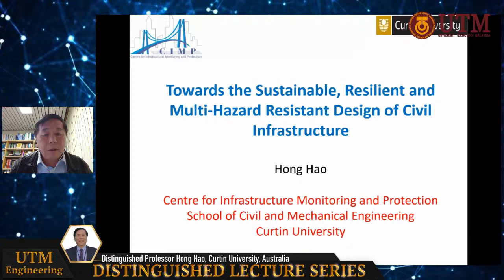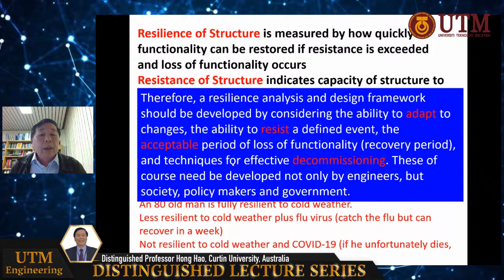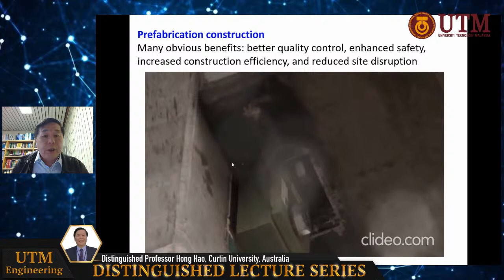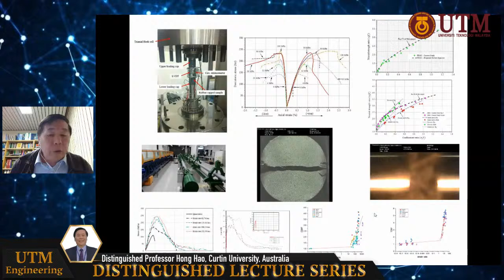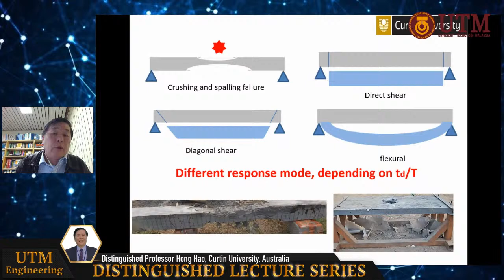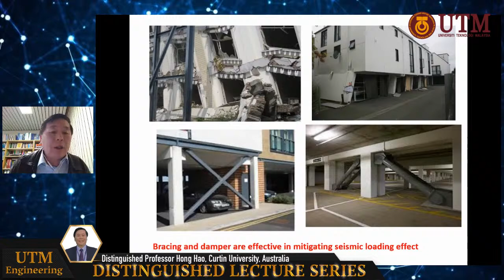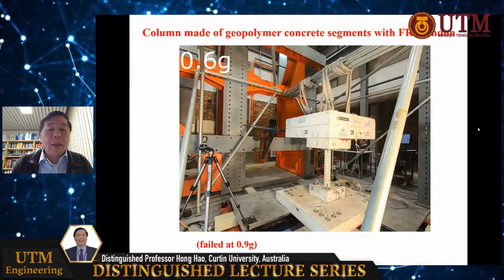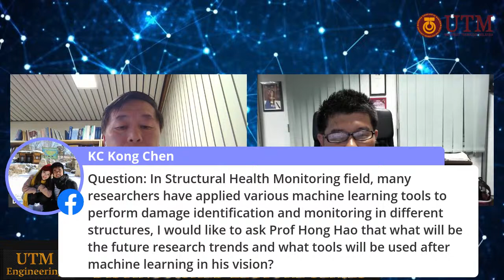Distinguished Lecture Series #23 - Distinguished Professor Hong Hao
Hong Hao received BEng from Tianjin University, MSc and PhD from the University of California at Berkeley. He is John Curtin Distinguished Professor in Curtin University, and Australian Laureate Fellow. He has won over two dozen research, research publication and research supervision awards, and has been invited to give more than 80 keynote presentations in international conferences around the globe. His research results are included in textbooks, adopted in design codes, and used in construction projects around the world. He is the chief editor of International Journal of Protective Structures, chief editor of International Journal of Lifecycle Performance Engineering and serves in the editorial boards of another 10 journals. He is the President of the International Association of Protective Structures, Australian Rep in the International Association of Earthquake Engineering, Advisory Board member of Australian Network on Structural Health Monitoring.  He chaired and co-chaired 15 international conferences, and served in numerous international conference committees. He has published over 500 international journal papers. His publications have received over 18000 citations with H-Index 70 in Google Scholar. He is one of the most highly cited researchers in civil engineering discipline in the world. He is an elected fellow of Australian Academy of Technological Science and Engineering, Distinguished fellow of International Association of Protective Structures, fellow of Engineers Australia, fellow of American Society of Civil Engineers and fellow of International Association of Engineering Asset Management.